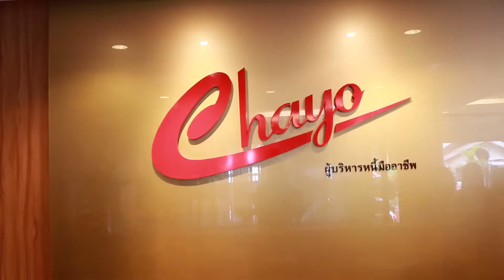Review เด็กนิติศาสตร์ ม.ศรีปทุม ฝึกสหกิจที่ บริษัท บริหารสินทรัพย์ ชโย จำกัด (มหาชน)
ทิตยา นรายศ (จ๊ะจ๋า)  และ พรลภัสณ์ คุ้มกัน (ทราย)  นักศึกษาคณะนิติศาสตร์ มหาวิทยาลัยศรีปทุม กับประสบการณ์ฝึกปฏิบัติงานที่
บริษัท บริหารสินทรัพย์ ชโย จำกัด (มหาชน)